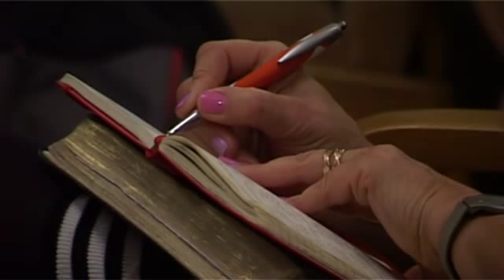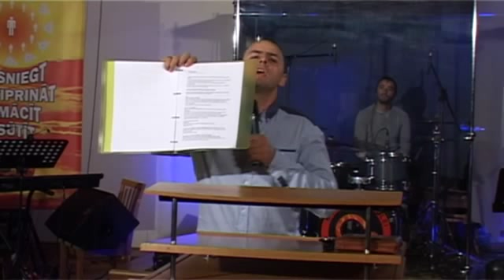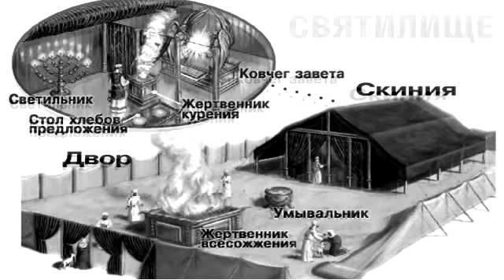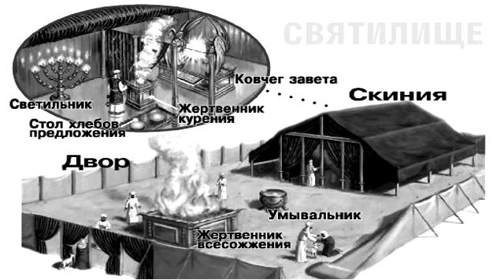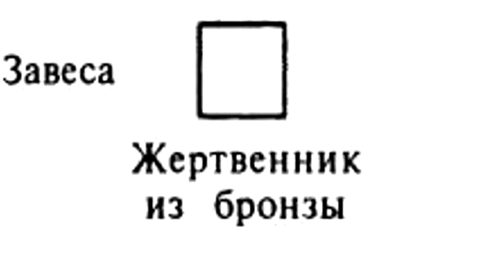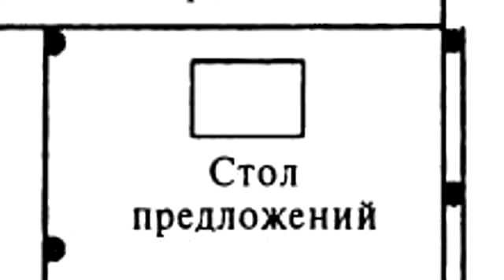Lūgšana. Bībeles skolas 13. tēma. 10.11.2014.